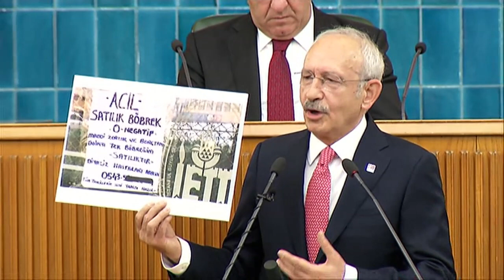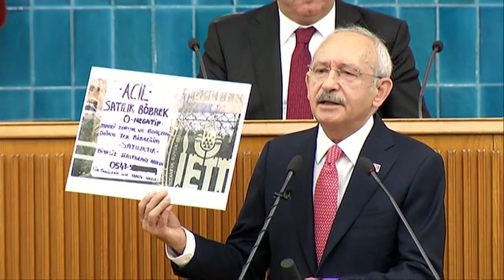TBMM CHP GRUP TOPLANTISI 30/04/2019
Cumhuriyet Halk Partisi Genel Başkanı Kemal Kılıçdaroğlu , TBMM CHP Grup Toplantısı'nda konuştu.